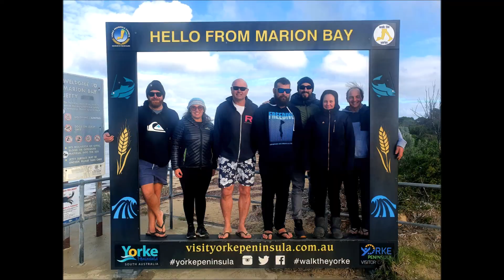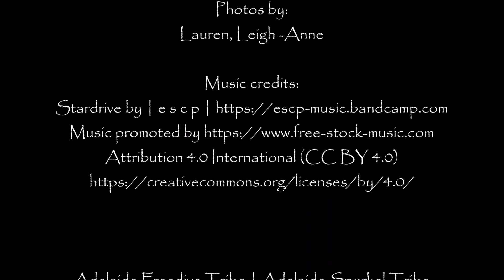Yorke Peninsula Trip Compilation | Adelaide Freedive Tribe | Adelaide Snorkel Tribe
NEVER DIVE ALONE | Adelaide Freedive Tribe | Adelaide Snorkel Tribe